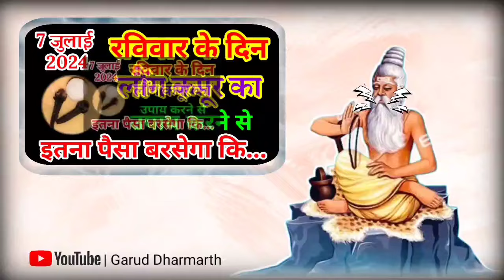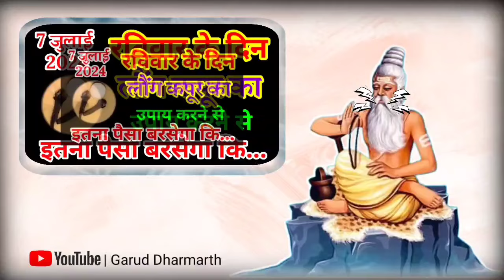7 जून रविवार की रात चुपचाप 🤫 यहां फेंक दें 2 लौंग होगा सभी परेशानियों और कष्टों का अंत, धन वर्षा///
7 जून रविवार की रात चुपचाप 🤫 यहां फेंक दें 2 लौंग होगा सभी परेशानियों और कष्टों का अंत, धन वर्षा

30 जून रविवार को 7 लोटे जल वाला उपाय जरूर करें || मनोकामना पूरी होगी || Pradeep Ji Mishra

30 जून से 31 जुलाई तक नवतपा में 2 लोटा जल वाला उपाय पूरी जिंदगी बदल देगा !! मौका दोबारा नहीं मिलेगा

Keywords
धन प्राप्ति उपाय
कर्ज मुक्ति उपाय